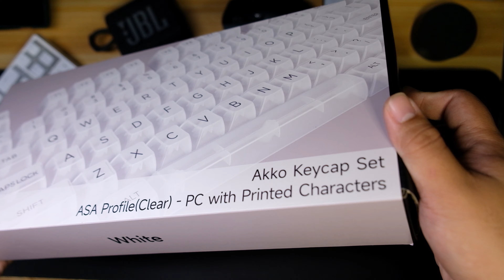AKKO Clear White Transparent Keycaps Set (MILKY RGB)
Unboxing Akko Clear White Transparent Keycaps Set (ASA Profile)